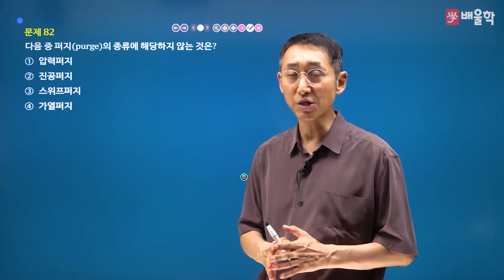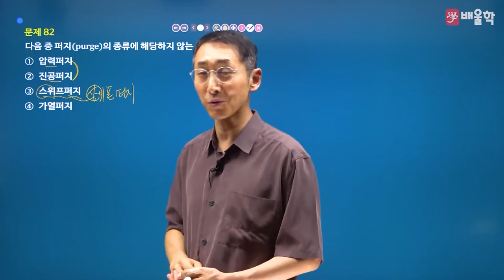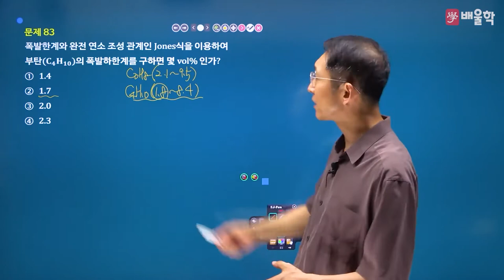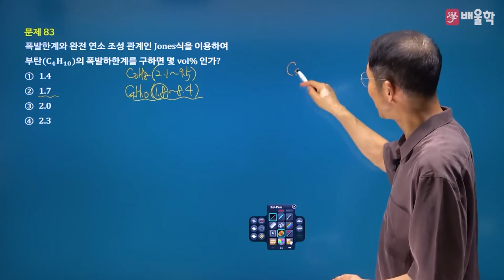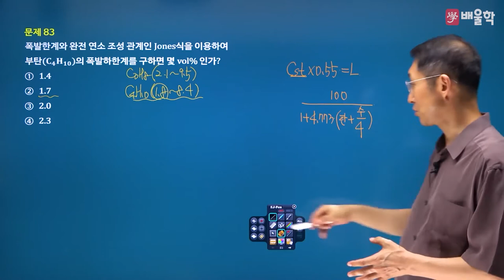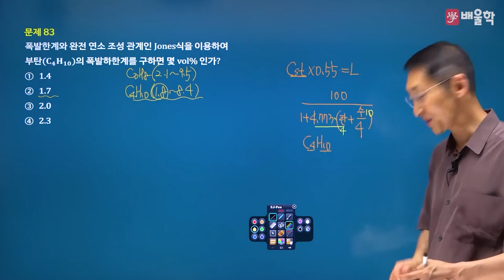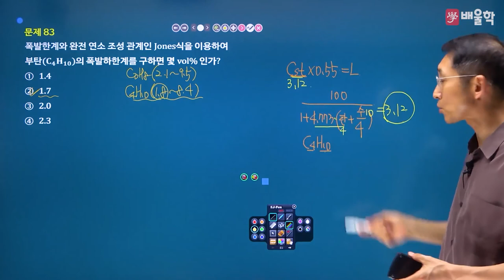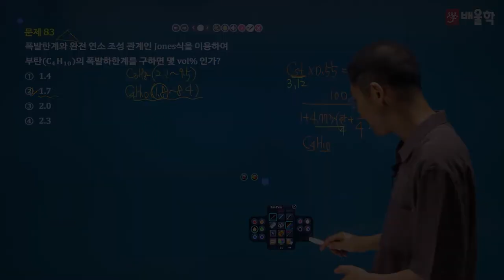[산업안전기사 필기] 2022년 2회 필기 기출 풀이 5과목 화학설비위험방지기술2 - 김용원 교수님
30년 강의 노하우, 산업안전기사의 전설 김용원 교수님의
2022년 2회 산업안전기사 필기 5과목. 화학설비위험방지기술 기출문제 해설 강의!